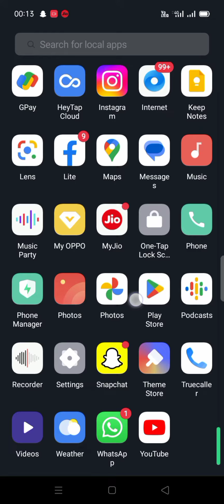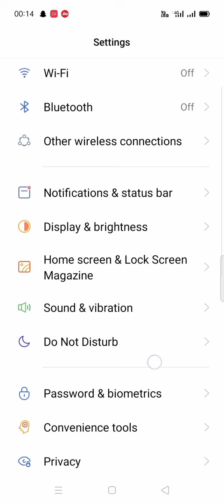auto brightness kaise on and off Karen oppo f7, how to on and off auto brightness in oppo f7